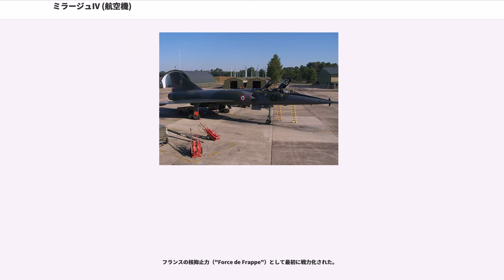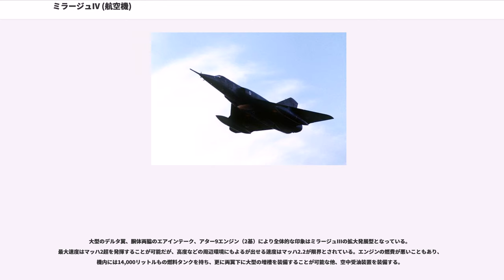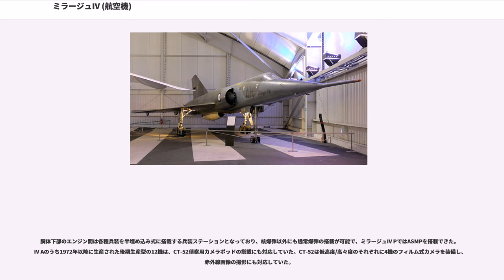ミラージュIV (航空機)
ミラージュIV（Mirage IV）は、フランスの超音速戦略爆撃機。

フランスの核抑止力（"Force de Frappe"）として最初に戦力化された。

第二次中東戦争へのアメリカ合衆国の介入を受け、独自の核戦力が必要であると判断したフランスは、その一環として核爆弾とそれを運用する爆撃機の開発を、1950年代半ばより開始した。爆撃機の運用構想では、少なくとも爆撃行における半分の行程を高々度超音速巡航し、敵の防空網から逃れられることが求められた。

当時、ミラージュIIIAの開発中であったダッソーでは、並行して双発の攻撃機を開発することとなったが、1956年11月に爆撃機としての方向性が固まり、まず、超音速巡航飛行による問題点を洗い出すため（当時、マッハ1.8以上の巡航速度で飛行する航空機は存在しなかった）、試験機ミラージュIV 01（Mirage IV 01）が製作される事となった。その任務の性格上ナビゲーターを伴うため複座機として開発されることとなった機体は、ミラージュIIIを複座化して拡大したような機体となり、ほぼ2倍の翼面積、機体重量、複座、双発、3倍の機内燃料を有する機体として完成した。試作機はパリ近郊の工場で18ヶ月を要して完成し、その構造・設計にはミラージュIIIに比べて、特に超音速飛行時の温度変化による金属の収縮・膨張に配慮された設計となっていた。

1959年6月17日、ロラン・グラヴァニが操縦するミラージュIV 01は初飛行に成功した。3日後の6月20日、第23回パリ・エアショー開催中のル・ブルジェ空港でシャルル・ド・ゴール大統領を含む観客の上空をフライパスしたのが、一般へのデビューとなった。

その後、ミラージュIV 01は試験飛行を続け、1960年9月19日には1,000kmを時速1,822kmで飛行する当時の世界記録を樹立し、9月22日には500kmを時速1,972kmで飛行した（マッハ2.08～2.14で飛行したことになる）。

一方、ソビエト領内へ侵攻するには航続力が不足であるとして、1959年5月5日には、より大型の機体の開発がミラージュIV B（Mirage IV B）の計画名称で開始され、1961年6月1日の完成を目標に3機が発注された。この計画では、機体を更に2倍ほど大型化し、スネクマ社製アター9 ターボジェットに換えてプラットアンドホイットニーのJ75を使用する計画であったが、ライセンス生産によるエンジンの使用を回避するため、縮小型のミラージュIV A（Mirage IV A）計画が選択され、1959年9月にミラージュIV B計画は終了した。

ミラージュIV Aは、ミラージュIV 01を拡大することにより燃料搭載量を30%増加させた上で空中給油受油機構を追加した機体に、スネクマより提案された推力向上型のアター9D（後に9K）エンジンを組み合わせることから設計が開始された。同時に、航法装置及び核爆弾照準装置の開発も行われることとなった。まず、部分的な改良に留められたミラージュIV A 02（Mirage IV A 02）が1961年10月12日に飛行し、全面的に改良が反映されたミラージュIV A 03（Mirage IV A 03）と、推力5tのロケット12基によるRATO（噴射式離陸補助装置）にも対応した完成型ミラージュIV A 04（Mirage IV A 04）が後に続き、制式化される事となった。

1962年5月29日、50機の発注が行われた。11月4日には12機の発注が上積みされ、1963年12月に生産型の初飛行、1964年2月の納入と続き、10月には最初の飛行隊が編成された。合計62機のミラージュIV Aが1968年3月までに納入され、9個爆撃飛行隊（）と1個練習飛行隊（）が編成された。

尚、ミラージュIV A 及び IV B はイギリス空軍が開発して後に計画が断念されたBAC TSR-2の代替機としてイギリスに提案されたが、イギリス側の要求する低空高速侵攻能力に乏しいとされ、選定考慮の段階で除外された。

当初に計画されていた、マッハ1.85の快速を活かした高々度侵入による戦略爆撃機としての運用は、進出半径3,500kmを達成した。しかし、速度に頼った高高度侵入というコンセプトそのものが、既に防空システムの発達により自殺的な行為となっており、1966年には早くも電子技術の発達を反映して低高度侵入による運用へ切り替える...